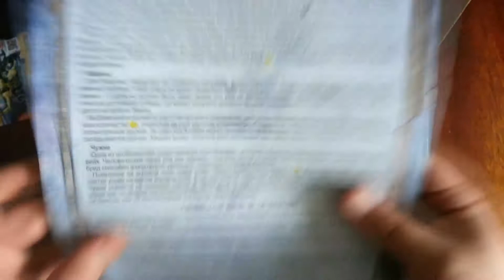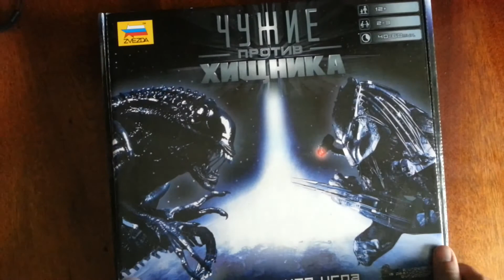Просмотр комплектации настольной игры - "ЧУЖИЕ ПРОТИВ ХИЩНИКА"